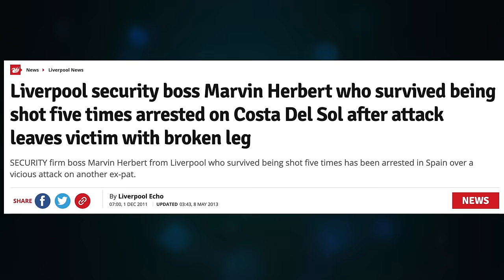Crazy London Gangster: Marvin Herbert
MARVIN HERBERT is an ex-gangster who once worked with some of Europe's most dangerous figures. But after being shot and losing an eye, Herbert decided to leave the criminal life behind him. Marvin Herbert is a former gangster who has been investigated over 24 murders and eight shootings. Herbert shoplifted for the first time when he was only eight years old and went on to wrack up 21 convictions for 76 offences. After spending many years in prison for different crimes, he has become reformed. Herbert has spent a total of 12 years in prison during his adult-life.
He served his jail time across several different prison sentences, including armed robbery's and shootings. He said: "I got arrested for lots, I got punished for lots, and I got away with lots."
Herbert almost died in 2008, after being shot five times over a dispute with a watch. Someone close to Herbert had stolen a watch and it was left to him to pay for it. Herbert agreed to meet face-to-face to settle the matter but when he arrived, a member of a British drugs gang was there with a gun. Herbert said: “I had the intention to try and get the gun off him, and before I could get close enough he shot me in my leg and then shot me through my groin, then shot me through my arm, pelvis, forehead, and then eyeball." He added: “The shot that hit me in the leg just put me on the floor straight away, I just said ‘do your job mate’.” Herbert explained that when he was shot, he wasn't afraid of dying, but he was distraught at the prospect of his then two-year-old daughter growing up without a dad. The near-death experience was what motivated him to turn his back on a life of crime and try to become reformed. He said: “I’m actually glad he shot me if I’m being honest, because I sort of predicted where my life would have ended up if I never got shot." Herbert is now a youth worker in London, channelling his energy into helping young people avoid making the same mistakes he did. He is dedicated to providing young people with "different avenues to release their testosterone". He said: "These are avenues such as music, boxing, media, football, roofing, scaffolding, painting and decorating.